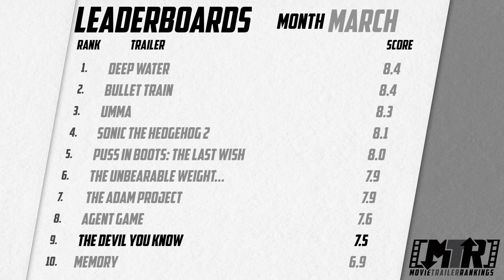'The Devil You Know' Trailer: What's its SECRET?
Today's Movie Trailer Reaction & Review: The Devil You Know | Ⓒ 2022 Lionsgate | Released on 03/15/22
The Devil You Know - Only in theaters April 1, 2022. Omar Epps, Will Catlett, Glynn Turman, Curtiss Cook, Vanessa Bell Calloway, Erica Tazel, Vaughn W. Hebron, Michael Beach, Keisha Epps, Ashley A. Williams, with Theo Rossi, and Michael Ealy

Timestamps this episode:
0:00 Intro
0:28 The Devil You Know Trailer
2:01 The Devil You Know - Critical Non-Factors
3:40 The Devil You Know - Review & Scores
4:59 Summary & Leaderboards

"Movie Trailer Rankings" reacts, reviews, and ranks the latest movie trailers on the internet!